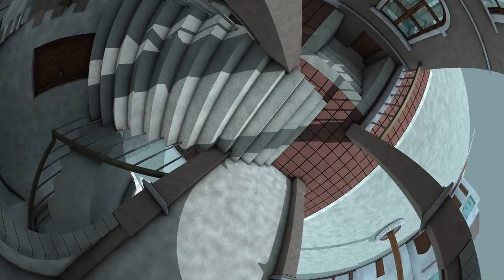【如果要形容看完艾雪展的感受】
或許用這部影片，告訴你
「天旋地轉」、「頭昏眼花」，
但每每「觀察」一幅作品，都是一句「驚嘆」！

各位還有其他感受，要跟小編分享嗎^^?

【錯覺藝術大師 ─ 艾雪的魔幻世界畫展】
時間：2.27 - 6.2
地點：國立故宮博物院 圖書文獻大樓1F